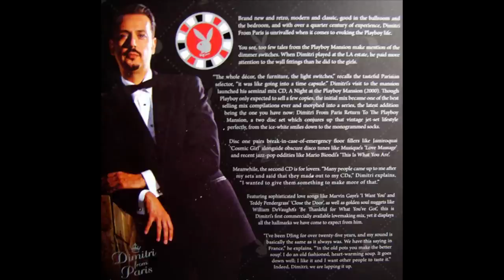Dimitri From Paris @ D.EDGE